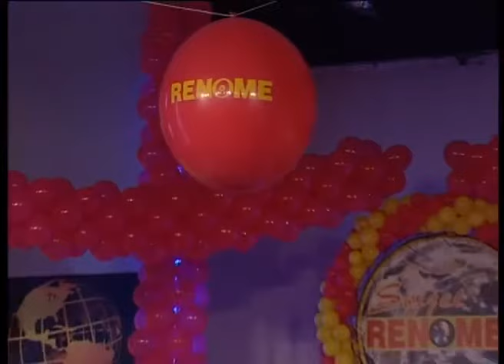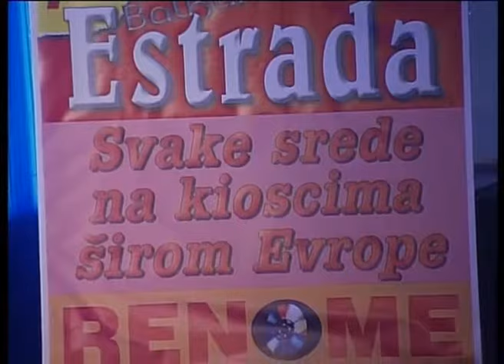Ljubisa Milanovic Lule - Cemer i med - Svijet Renomea - (Renome 05.01.2007.)